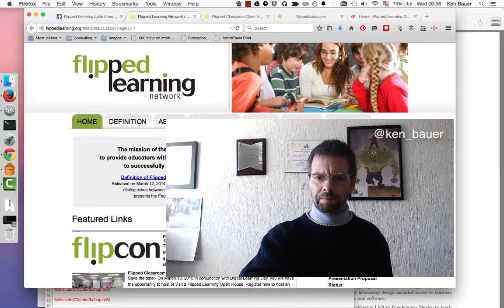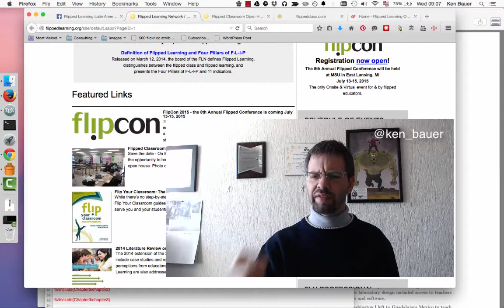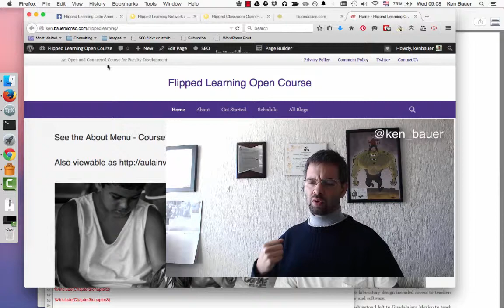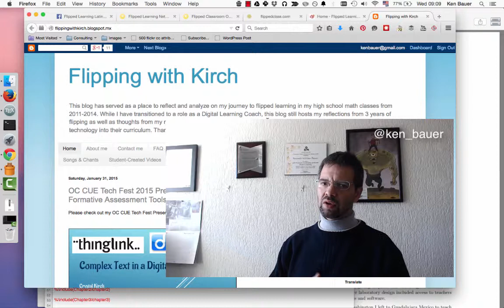Bienvenidos a Aula Invertida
Un video de introdución que grabé para un curso sobre aula invertida en el Tecnológico de Monterrey, Campus Irapuato.